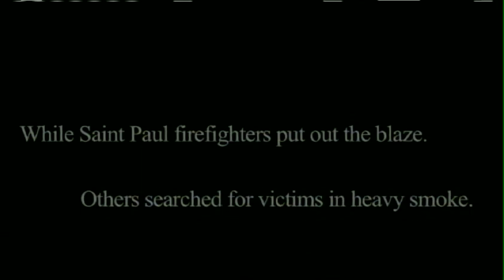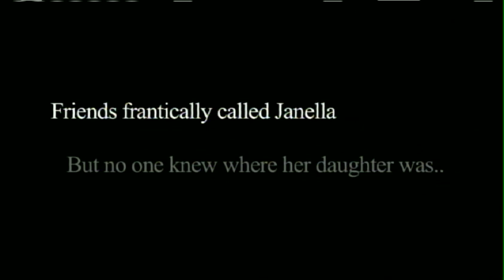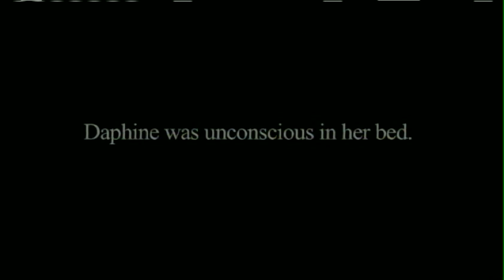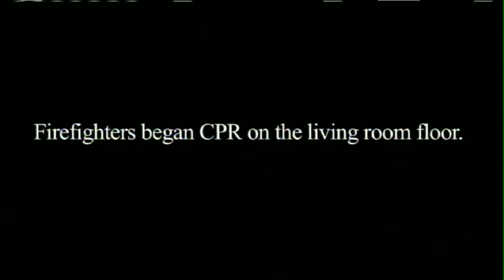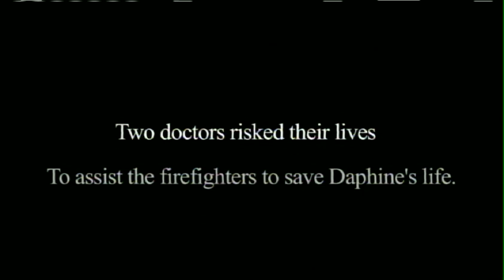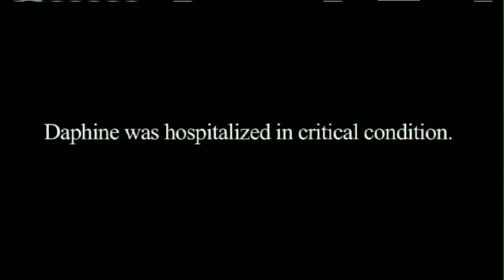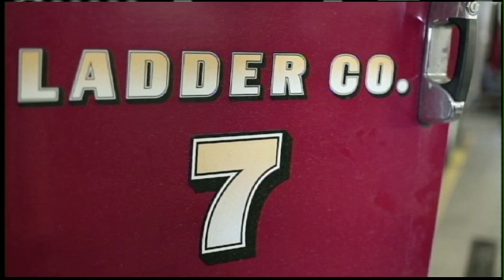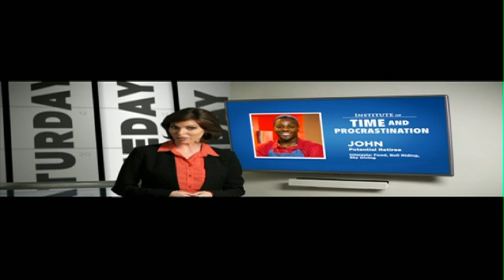Inside HealthCare April 2015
See a video on a incredible rescue during a house fire. Learn what the St. Paul Fire Foundation helps fund. Lastly, Dr. Craig Svendsen talks about his new mission in community wellness.